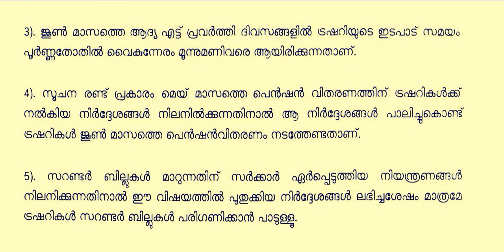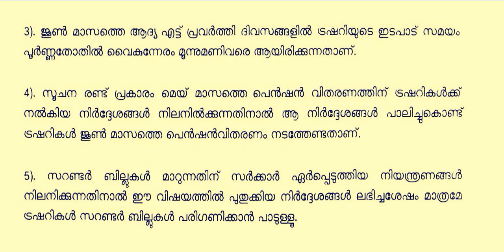ജൂൺ മാസത്തെ ശമ്പളം പെൻഷൻ വിതരണം- ലീവ് സറണ്ടർ - കേരള സർക്കാർ |salary, pension, EL surrender-Kerala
കോവിഡ് 19 പശ്ചാത്തലത്തിൽ കേരള സർക്കാർ ജീവനക്കാരുടെയും പെൻഷൻകാരുടെയും ജൂൺ മാസത്തെ ശമ്പളം,പെൻഷൻ എന്നിവ വിതരണം ചെയ്യുന്നതിനുള്ള നടപടിക്രമങ്ങൾ
kerala goverment employees salary, pension, earned leave surrender instruction for the month of June 2021